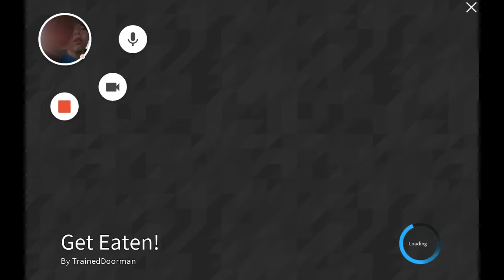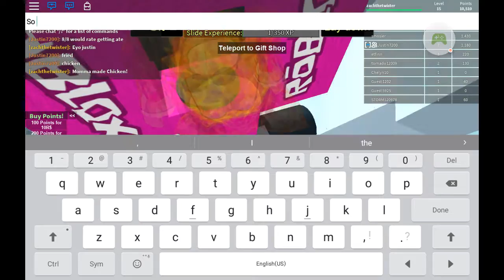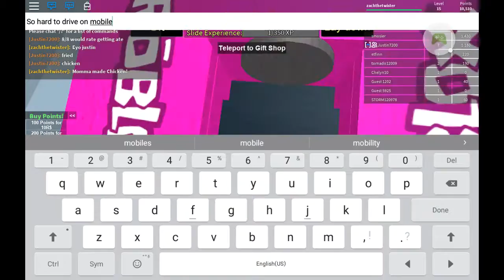Lets Play: ROBLOX! - Get Eaten!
This was recorded on mobile so that's why I was crap...